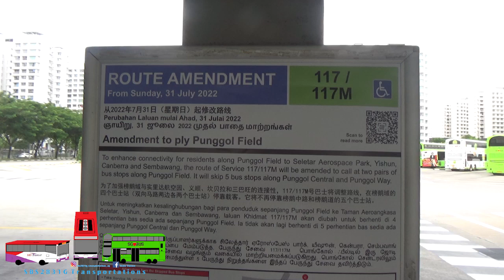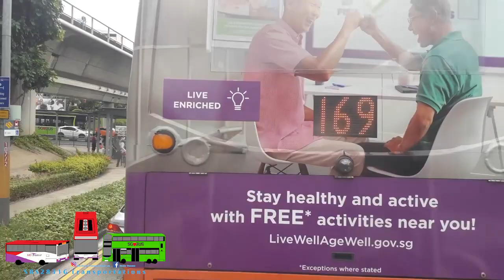[SBS3012Y | B9TL] SBS Transit Trunk 117 (Direction 1) Hyperlapse [Before Amendment]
SBS2831G Transportations films a Hyperlapse on SBS Transit Trunk 117 before its amendment on 31 July 2022.
Deployment: 117 (HGDEP 117)
Registration: SBS3012Y
Model: Volvo B9TL Wright Eclipse Gemini II Production Batch 2 (Euro V)
Trip Details: Punggol Bus Interchange to Sembawang Bus Interchange